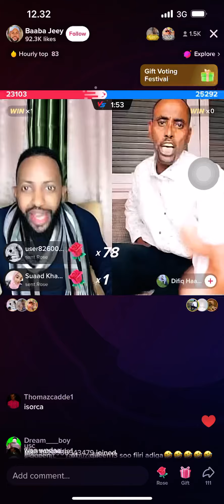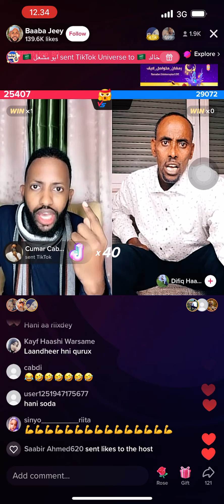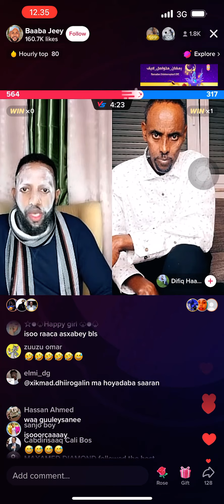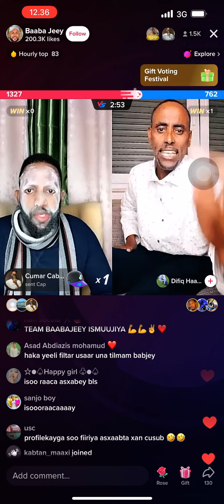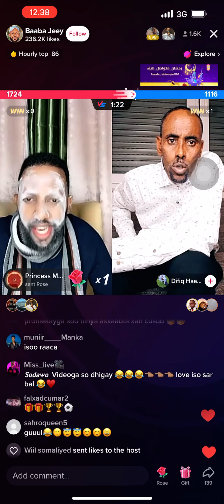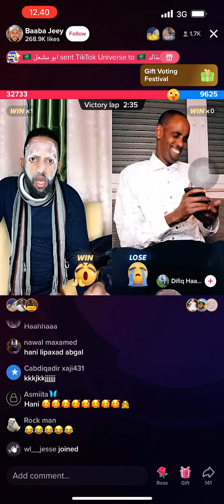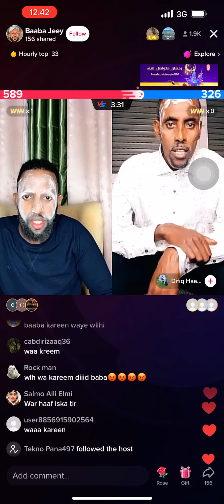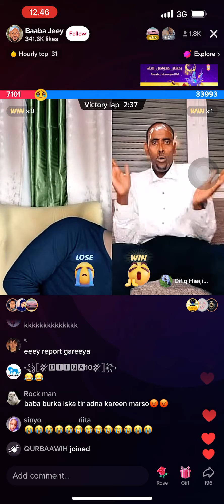Dhifiq iyo baabajeey maxaa kal qabsady